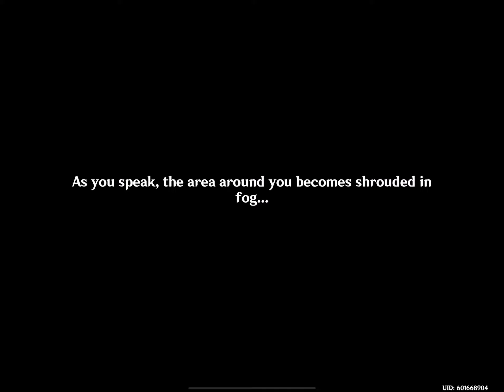Tanuki and Miitoboru quest again